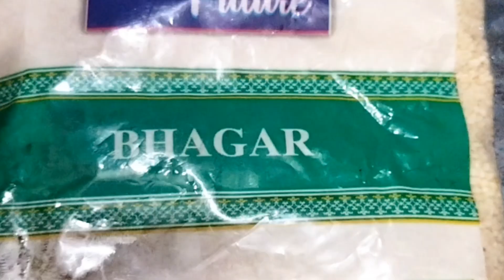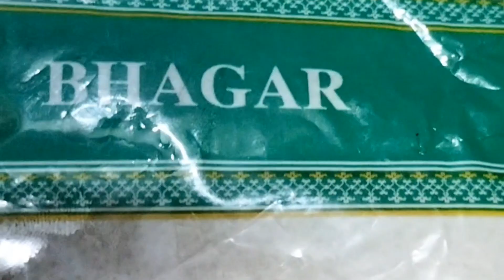Navratri Special Samak Ke Chawal Ki Kheer | सामक के चावल की खीर | Vrat Special Recipe - Sonal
Sonal kitchen
नवरात्र और सावन के महीने में खाई जाने वाली स्वादिष्ट समक की खीर –

Ingredients for Samak Ke Chawal Ki Kheer:
    2 cups (500ml) milk
    5 tablespoons samak ke chawal/ barnyard millet (soaked in water for 20 minutes)
    ¼ cup sugar
    ½ teaspoon cardamom powder
    1 tablespoon ghee/clarified butter
    4-5 keshar
    15-20 makhina
    10-15 kishmish
    10-12 almonds
    10-12 cashews
    2 tablespoons raisins
    Pistachios for garnishing (optional)
    Saffron strands for garnishing (optional)